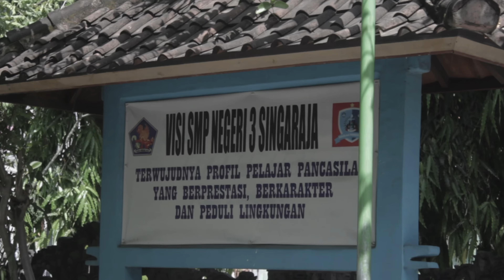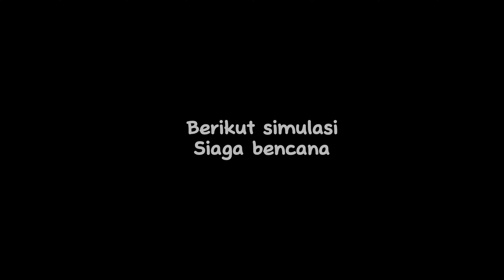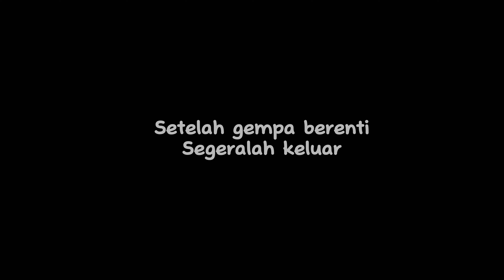Simulasi siaga bencana gempa SMP Negeri 3 Singaraja (proker kkn)